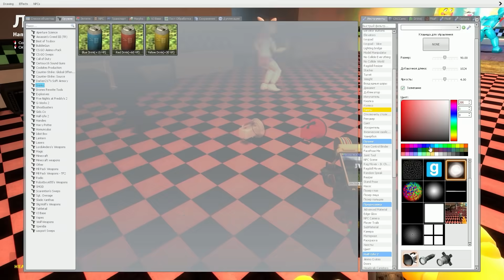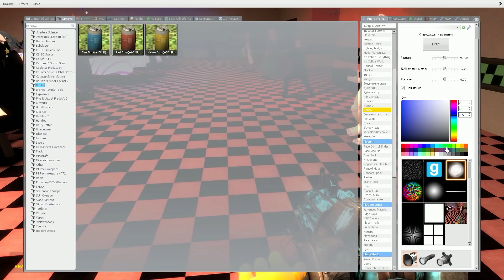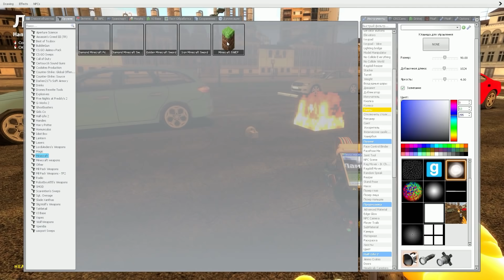ЧТО БУДЕТ ЕСЛИ АНИМАТРОНИК ПРЕВРАТИЛСЯ В ЗЕЛЕНЫЙ ЧЕЛОВЕК И ТАНЦУЕТ FNAF Майнкрафт Видео ФНАФ Мультик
В этом видео для детей про игру майнкрафт ЕвгенБро покажет что будет если ты превратишься в зеленый человек иноплонетянин который танцует аниматроника жизненный цикл в игре фнаф 5 ночей с фредди в реальной жизни как в реальном майнкрафт видео для детей мультик нуб против деревни жителей в которой найдут нечто и будут играть в прятки челлендж троллинг ловушка для нуба где есть лаки блок trolling minecraft Страшилка выживание в майне анимация Five Nights at Freddy's 2 3 4 на детском канал зеленый человек танцует

ЧТО БУДЕТ ЕСЛИ ОДЕТЬ МАСКУ АНИМАТРОНИКА FNAF Майнкрафт в Реальной жизни Видео Для детей Мультик Дети
ЧТО БУДЕТ ЕСЛИ АКУЛЫ СЪЕДЯТ АНИМАТРОНИКА FNAF Майнкрафт Five Nights at Freddy's 2 3 4 ФНАФ Minecraft
ЧТО БУДЕТ ЕСЛИ ПОПАЛ В ДОМ АНИМАТРОНИКА FNAF Майнкрафт в Реальной жизни Видео Для детей Мультик Детей
ЧТО БУДЕТ ЕСЛИ ТЫ ЧИКА АНИМАТРОНИКА FNAF Майнкрафт в Реальной жизни Видео Для детей Мультик Дети